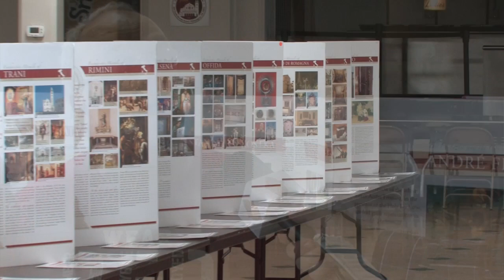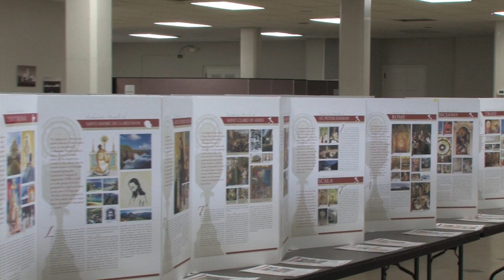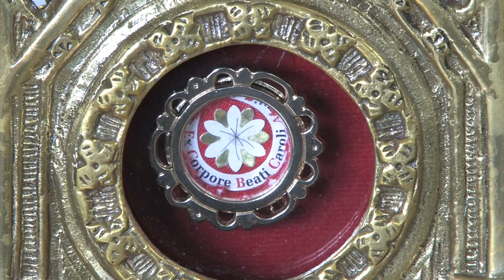Blessed Carlo Acutis' life and ministry: A Catholic Forum Video Interview with Bill & Mary Ryckman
On this Catholic Forum video interview we go on location to St. Elizabeth's Church in Wilmington, Delaware, the sight of the recent visit of the Vatican International Exhibition Eucharistic Miracles, to talk with Dr. Bill and Mrs. Mary Ryckman. We learn about the amazing life and deep Eucharistic devotion of Blessed Carlo Acutis (May 3, 1991 - October 12, 2006), the many Eucharistic miracles that he documented, and the impact he had on so many in his short, holy life.